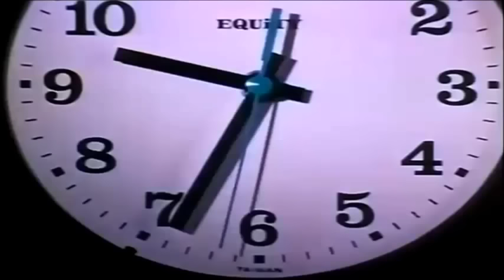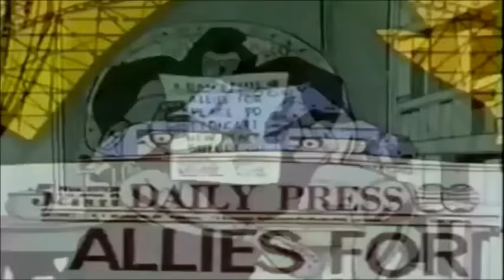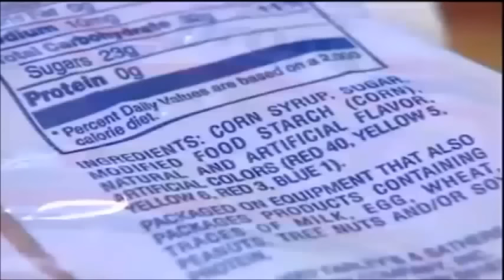MF DOOM - MM.. FOOD THE MOVIE (PART 1)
the full album "MM FOOD" by MF DOOM accompanied by a full length movie of fan videos and visuals to play along with the many samples used in the album, I had to upload both halves separately for copyright reasons

all of these videos were edited by me except for "Hoe Cakes" which was created by luismarvel

All source material has been used and edited for strictly creative, non-profit purposes.

TRACKLIST
1. Beef Rapp 0:00
2. Hoe Cakes 4:39 (edit by luismarvel)
3. Potholderz 8:34
4. One Beer 11:54
5. Deep Fried Frenz 16:13
6. Poo-Putt Platter 21:13
7. Fillet-O-Rapper 22:28
8. Gumbo 23:31
9. Fig Leaf Bi-Carbonate 24:21